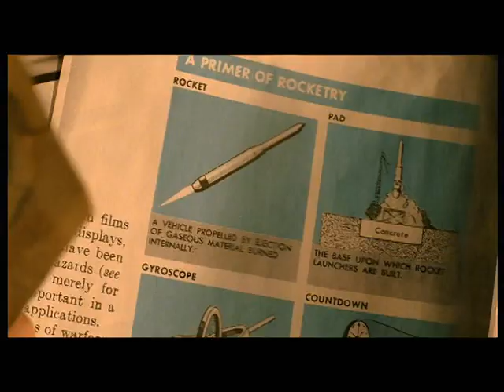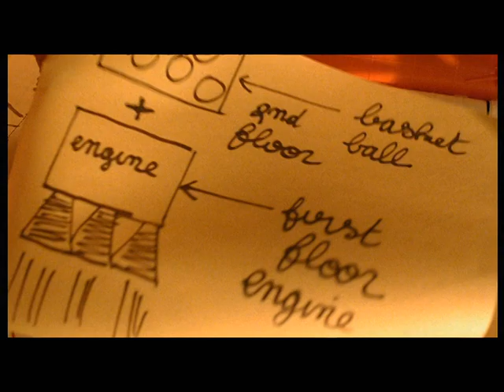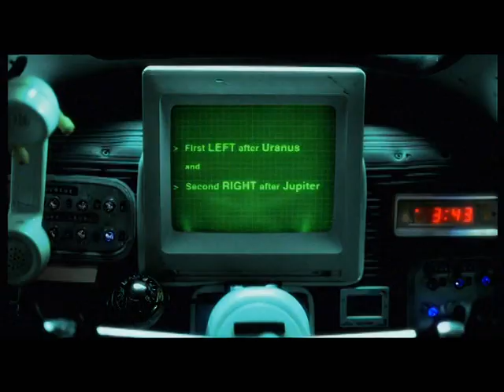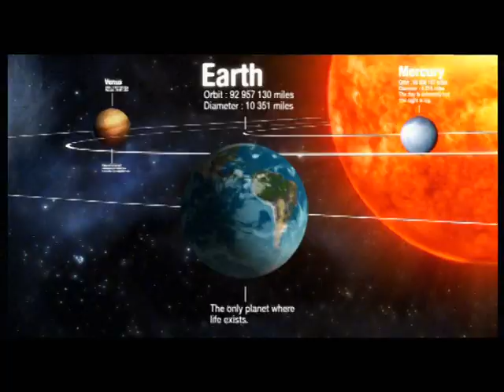Bob Sinclar & Steve Edwards - World Hold On 2006